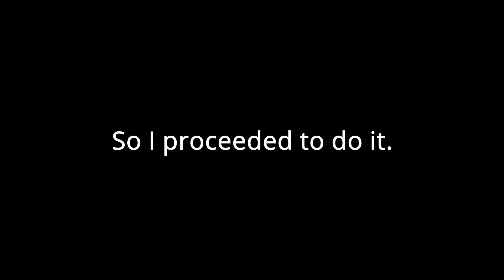Level Trailer (The wait is over!)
This trailer has been dedicated to @earththeearth and @Auriacularia, who have been waiting for this level for 10 long months. Good news guys, the wait is over!

On the 1st of June, Block Portal will finally be released!
Mark your calendars, its gonna be a fun time.